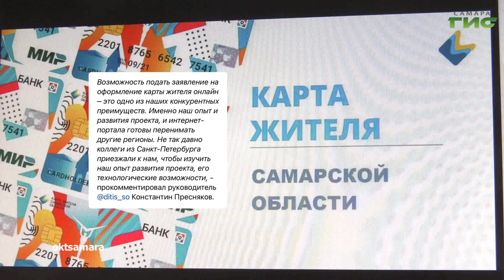О чем пишут в самарских Telegram-каналах